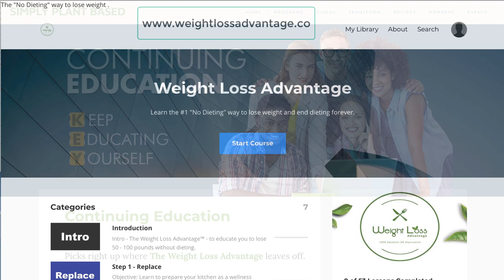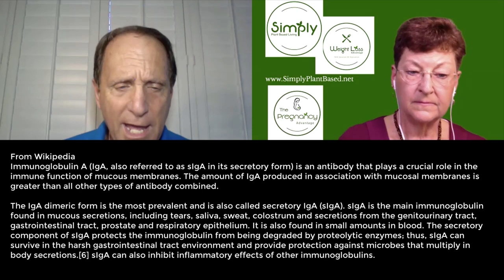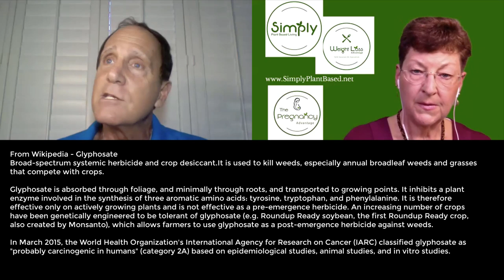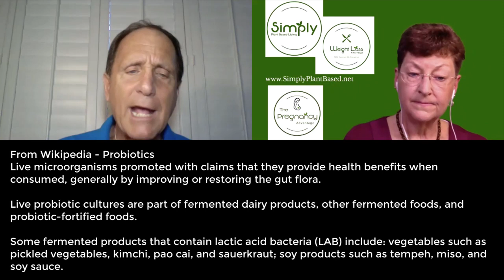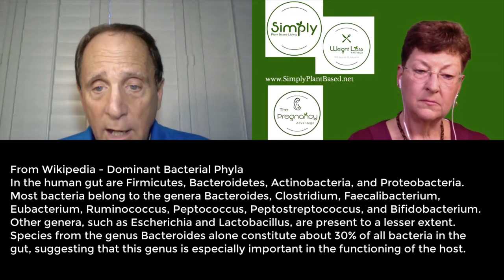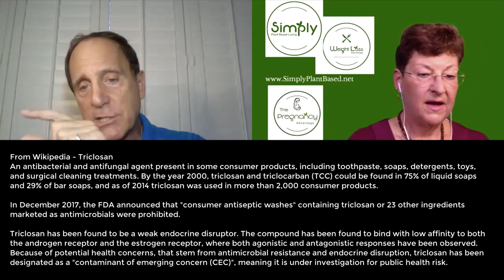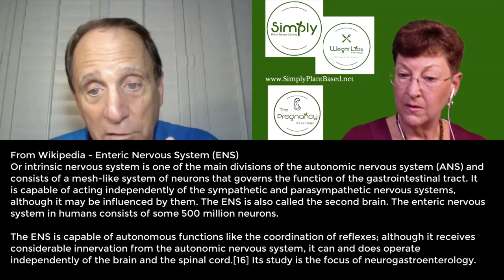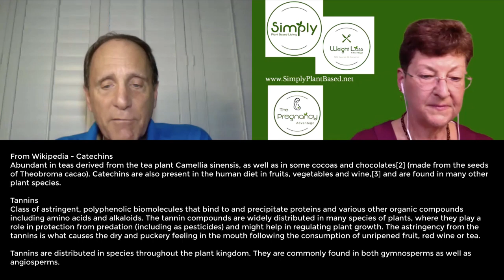Gut Biome - Dr. Frank Sabatino - More Important Than We Ever Knew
Gut Biome - More Important Than We Ever Knew
with Dr. Frank Sabatino, Director of the Balance for Life Program
Continuing Plant-Based Education
Pregnancy Advantage 2020

So, what’s a microbiome in the first place?

Microbiota
"ecological communities of commensal, symbiotic and pathogenic microorganisms" found in and on all multicellular organisms studied to date from plants to animals.

Symbiosis
Type of a close and long-term biological interaction between two different biological organisms, be it mutualistic, commensalistic, or parasitic.

 Short-chain fatty acids (SCFAs)
Derived from intestinal microbial fermentation of indigestible foods, SCFAs are the main energy source of colonocytes, making them crucial to gastrointestinal health.

Resistant starch (RS)
Starch, including its degradation products, that escapes from digestion in the small intestine of healthy individuals. Resistant starch occurs naturally in foods but is also added to foods by the addition of dried raw foods, and isolated or manufactured types of resistant starch.

Neurotransmitters
Endogenous chemicals that enable neurotransmission.

 Anaerobic
"Living, active, occurring, or existing in the absence of free oxygen", as opposed to aerobic which means "living, active, or occurring only in the presence of oxygen."

 Glyphosate
Broad-spectrum systemic herbicide and crop desiccant.It is used to kill weeds, especially annual broadleaf weeds and grasses that compete with crops.

In March 2015, the World Health Organization's International Agency for Research on Cancer (IARC) classified glyphosate as "probably carcinogenic in humans" (category 2A) based on epidemiological studies, animal studies, and in vitro studies.

A genetically modified organism (GMO)
Any organism whose genetic material has been altered using genetic engineering techniques. The most common definition being an organism altered in a way that "does not occur naturally by mating and/or natural recombination".

Endocrine disruptors
Chemicals that can interfere with endocrine (or hormonal) systems at certain doses.

Intestinal permeability
Term describing the control of material passing from inside the gastrointestinal tract through the cells lining the gut wall, into the rest of the body.

Hashimoto's thyroiditis
Autoimmune disease in which the thyroid gland is gradually destroyed.

Prebiotics
Compounds in food that induce the growth or activity of beneficial microorganisms such as bacteria and fungi.

Probiotics
Live microorganisms promoted with claims that they provide health benefits when consumed, generally by improving or restoring the gut flora.

Resistant starch (RS)
Starch, including its degradation products, that escapes from digestion in the small intestine of healthy individuals.

Hippocampus
In Alzheimer's disease (and other forms of dementia), the hippocampus is one of the first regions of the brain to suffer damage; short-term memory loss and disorientation are included among the early symptoms.

Dominant Bacterial Phyla
In the human gut are Firmicutes, Bacteroidetes, Actinobacteria, and Proteobacteria. Most bacteria belong to the genera Bacteroides, Clostridium, Faecalibacterium, Eubacterium, Ruminococcus, Peptococcus, Peptostreptococcus, and Bifidobacterium.

TMAO is a product of the oxidation of trimethylamine, a common metabolite in animals. TMAO is biosynthesized from trimethylamine, which is derived from choline.

Triclosan
In December 2017, the FDA announced that "consumer antiseptic washes" containing triclosan or 23 other ingredients marketed as antimicrobials were prohibited.

Enteric Nervous System (ENS)
Or intrinsic nervous system is one of the main divisions of the autonomic nervous system (ANS) and consists of a mesh-like system of neurons that governs the function of the gastrointestinal tract.

 The blood–brain barrier (BBB)
Highly selective semipermeable border that separates the circulating blood from the brain and extracellular fluid in the central nervous system (CNS).

 Dysbiosis
Term for a microbial imbalance or maladaptation on or inside the body, such as an impaired microbiota.

Amino acids
Beyond their role as residues in proteins, amino acids participate in a number of processes such as neurotransmitter transport and biosynthesis.

Isoflavones
Act as phytoestrogens in mammals.

Turmeric
Flowering plant, Curcuma longa of the ginger family, Zingiberaceae, the roots of which are used in cooking.

NHA Membership
When you join the NHA, you will receive the full-color, quarterly Health Science magazine in your mailbox (hard copy) as well as be able to access entire issues of Health Science on our website. On the website, you also have access to free ebooks, testimonials, interviews, and recipes.